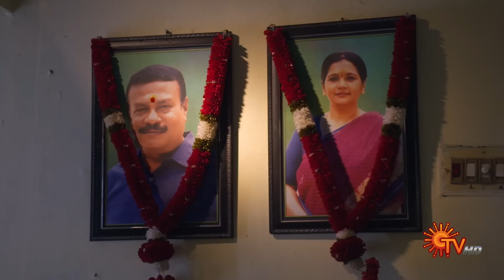மிகவும் நெகிழ்ச்சியான தருணம் ❤️ | Anandha Ragam - Semma Scenes | 01 Aug 2023 | Sun TV